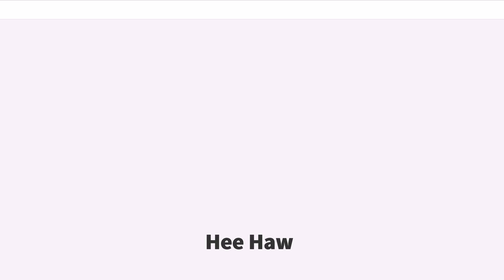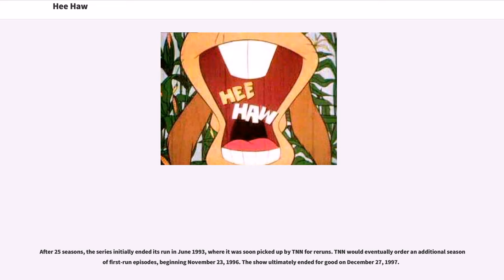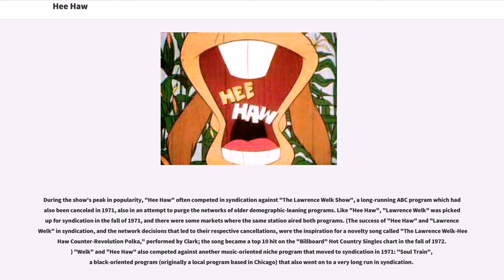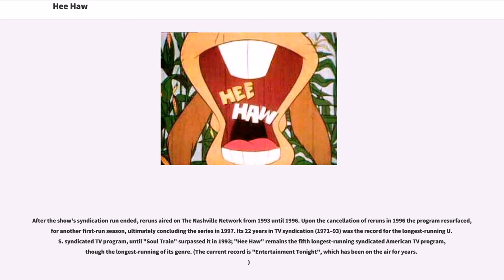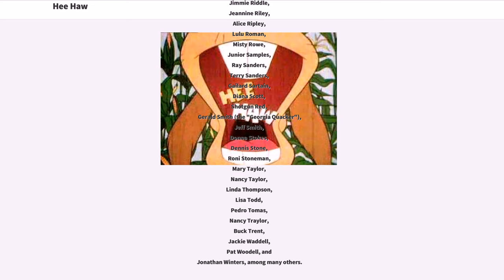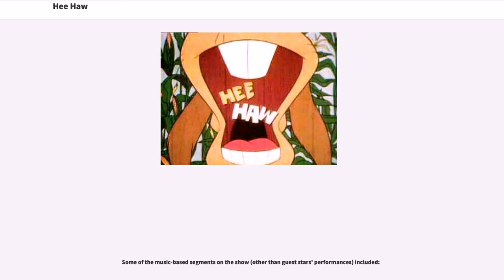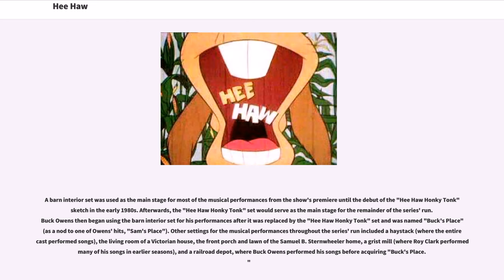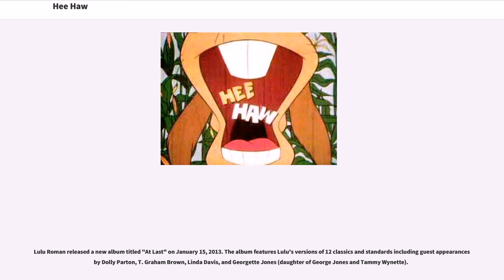Hee Haw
Hee Haw is an American television variety show featuring country music and humor with the fictional rural "Kornfield Kounty" as a backdrop. It aired first-run on CBS from 1969 to 1971, in syndication from 1971 to 1993, and on TNN from 1996 to 1997. RFD-TV began airing reruns in 2008, where it currently remains.

The show was inspired by "Rowan & Martin's Laugh-In", the major difference being that "Hee Haw" was far less topical, and was centered on country music and rural culture. Hosted by country music artists Buck Owens and Roy Clark for most of its run, the show was equally well known for its voluptuous, scantily clad women in stereotypical farmer's daughter outfits and country-style minidresses (a group that came to be known as the "Hee Haw Honeys"), and its corn pone humor.

"Hee Haw"'s appeal, however, was not limited to a rural audience. It was successful in all of the major markets, including New York, Los Angeles, Boston, and Chicago. Other niche programs such as "The Lawrence Welk Show" (which targeted older audiences) and "Soul Train" (which targeted black audiences) also rose to prominence in syndication during the era. Like "Laugh-In", the show minimized production costs by taping all of the recurring sketches for a season in batches, setting up for the Cornfield one day, the Joke Fence on another day, etc. At the height of its popularity, an entire season's worth of shows would be taped in two separate week-long sessions, then indiv...